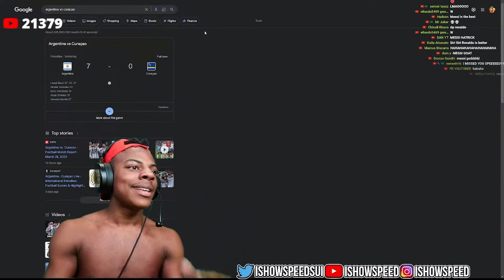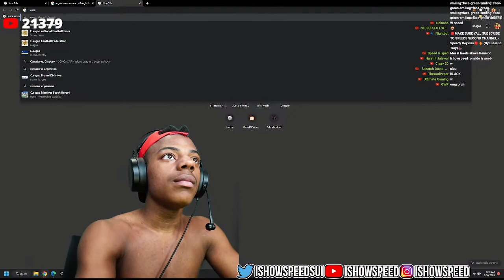ISHOWSPEED REACTS TO ARGENTINA VS CURAZAO WITH MESSI´S HAT TRICK